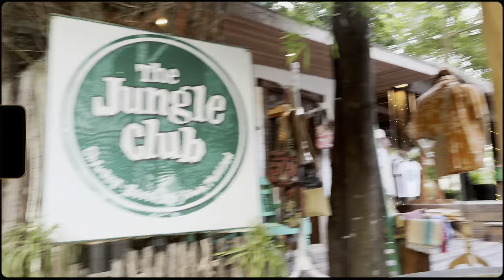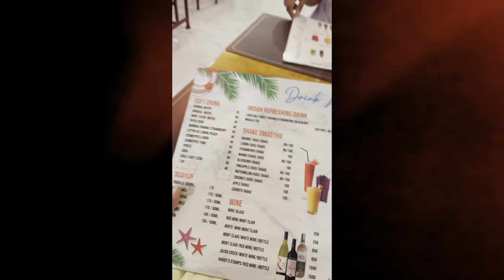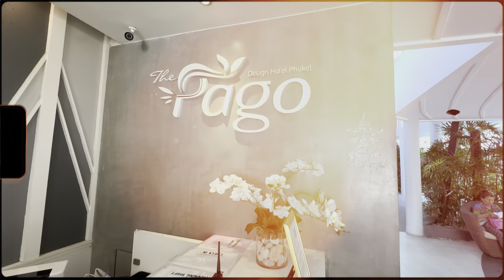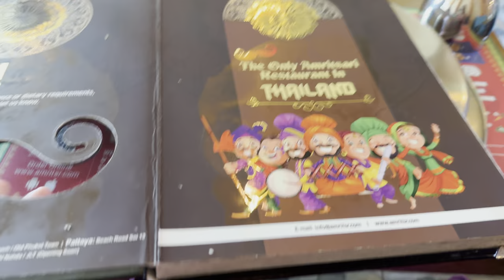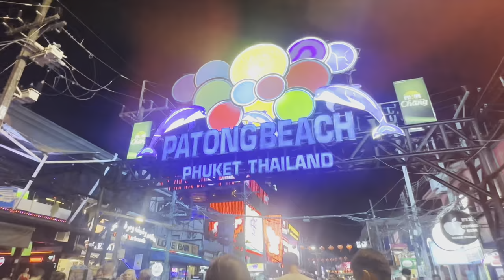4 girls | 12 days in Thailand | Pt 2 | Don’t MISS this ISLAND | Koh Samui and Phuket VLOG 👯‍♀️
Hey guys, I recently went on a girls trip with my girlfriends to Thailand and it was sooo much funnn to say the least. Heres a glimpse of it. Hope you enjoy watching❤️